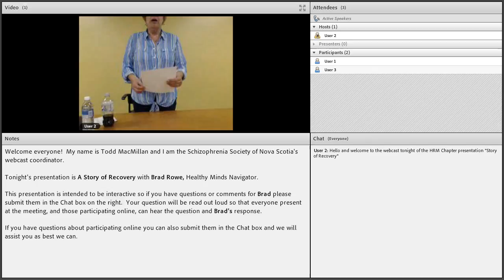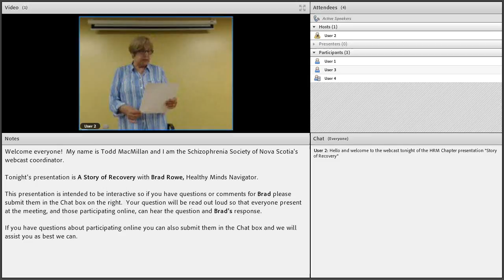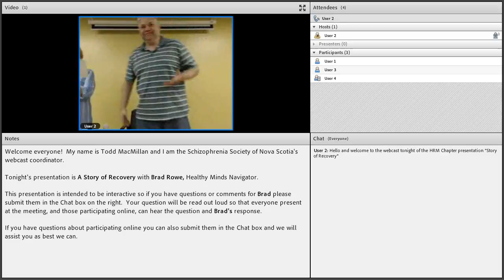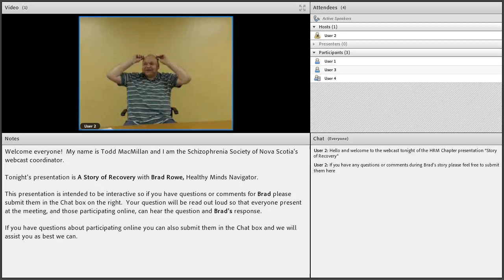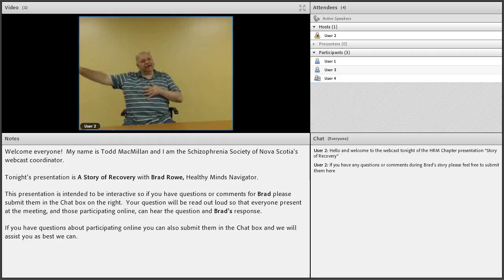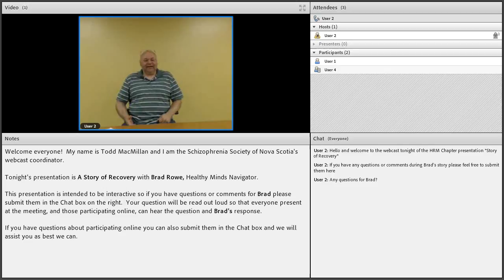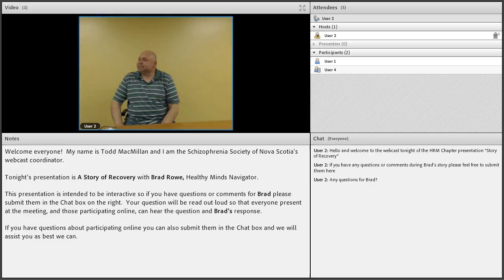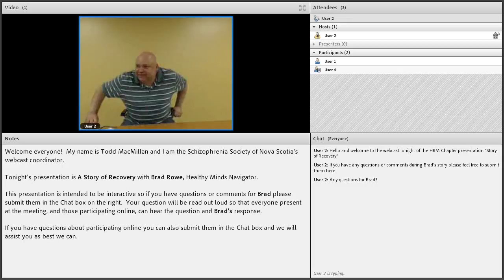A Story of Recovery with Brad Rowe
Webcast of the HRM Chapter meeting recorded on June 13, 2016